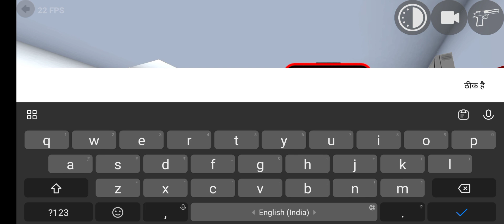jcb also standing dig on in India bikes driving 3d mythbusters#75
indian bikes driving 3d secret cheat code

police station all glitch in indian bike driving 3d

top 10 glitch in indian bike driving 3d

showroom colour change in indian bike driving 3d rgs tool secret cheat codes in indian bike driving 3d game

top 5 secret place in indian bike driving 3d

new hummer car jcb police station in indian bike driving 3d